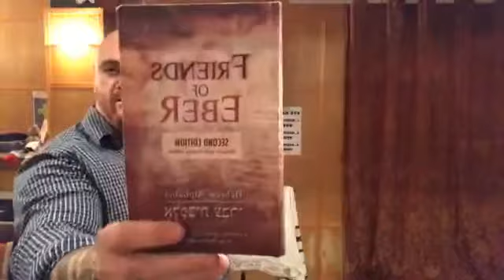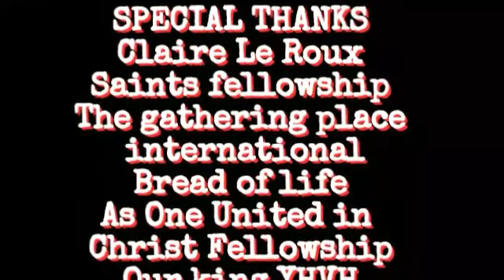Hei, living hebrew letters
Gathering of the Dangerous - Son Of Fire - 4 financial trading or more info please visit our thank you